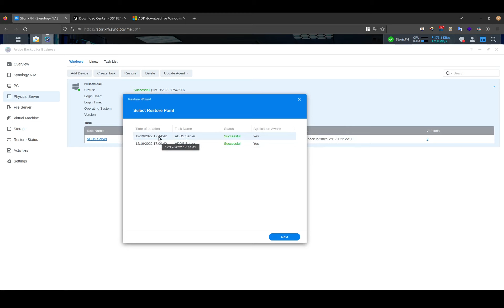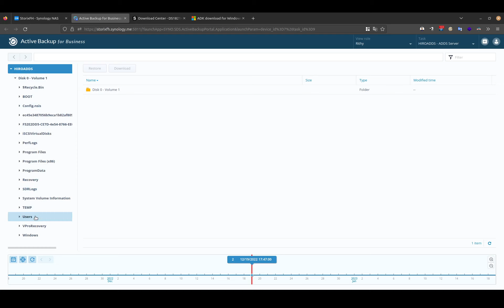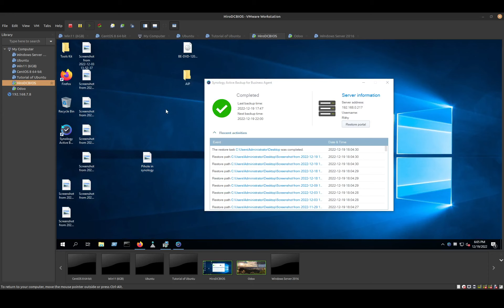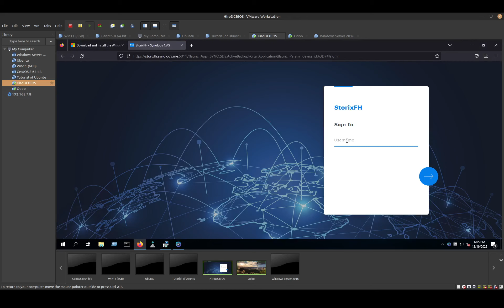របៀបសង្រ្គេាះឯកសារជាមួយ Synology ABB (Restore Window File Level)